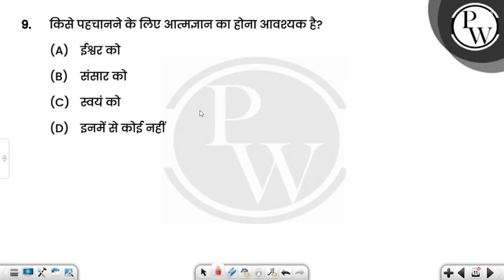किसे पहचानने के लिए आत्मज्ञान का होना आवश्यक है?....